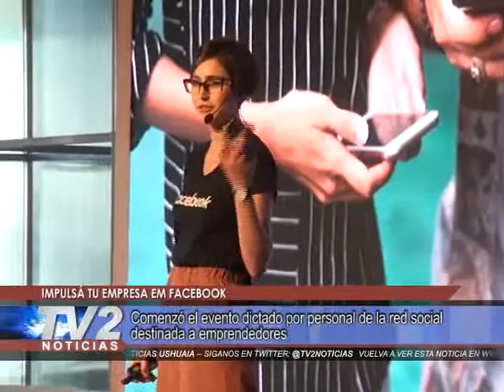Díaz, Impulsá tu empresa en Facebook | Gobierno | 11/04/2019 - TV2 Noticias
Comenzó el evento dictado por personal de la red social destinada a emprendedores